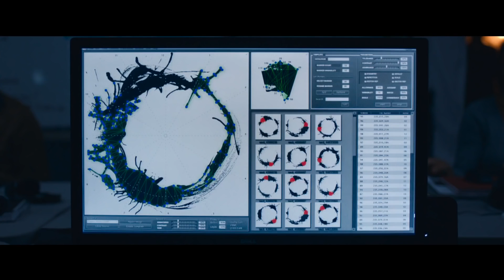Arrival International Trailer 1 2016 Jeremy Renner Movie